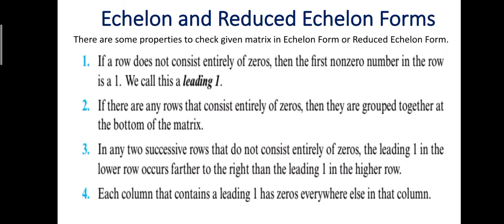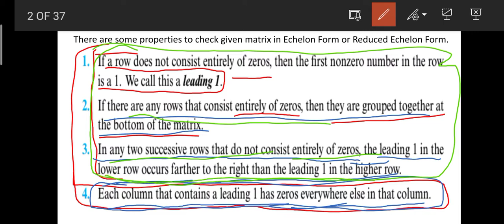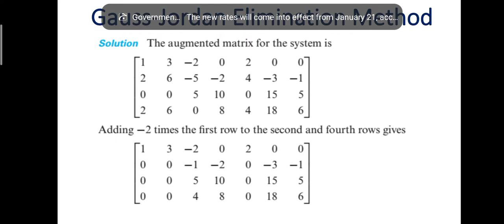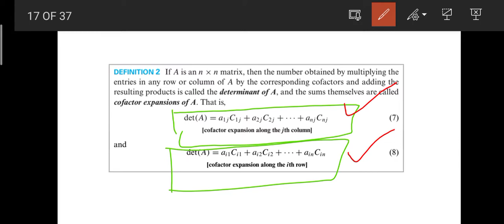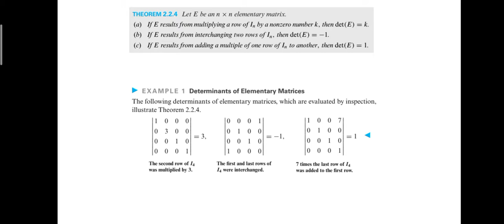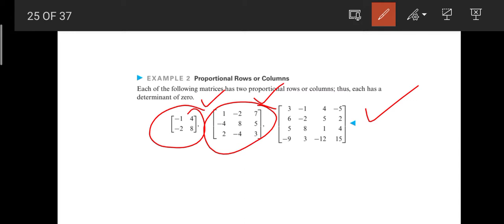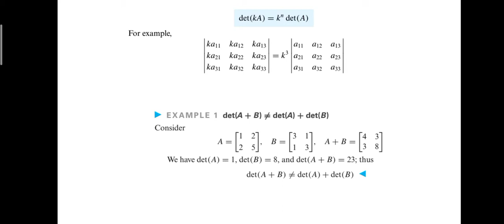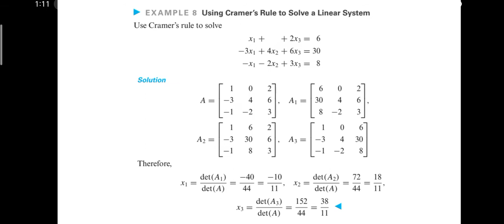Detirminent By Row Reduction, Elimination Method, Properties of Detirminent Lec.#7,8 (Linear Algebra